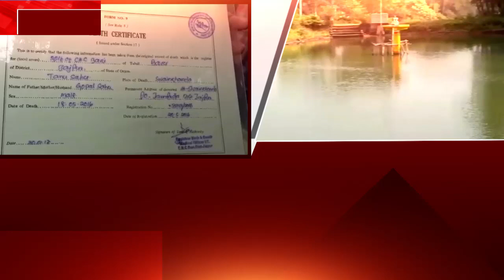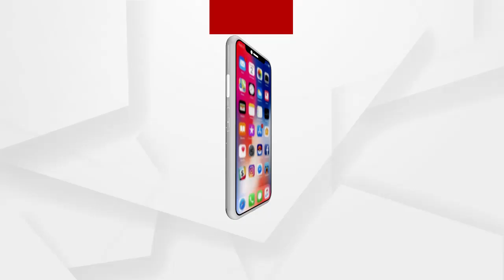ପୋଖରୀ ସୌନ୍ଦର୍ଯ୍ୟକରଣ ଓ ଅଙ୍ଗନଓ୍ବାଡି ଉନ୍ନତିକରଣ ନାଁରେ ହରିଲୁଟ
ପୋଖରୀ ସୌନ୍ଦର୍ଯ୍ୟକରଣ ଓ ଅଙ୍ଗନଓ୍ବାଡି କେନ୍ଦ୍ର ଉନ୍ନତିକରଣ ନାଁରେ ଲକ୍ଷ ଲକ୍ଷ ଟଙ୍କା ହରିଲୁଟ । କେବଳ ସୂଚନା ଫଳକ ଲଗାଇ ଲୁଟ ହେଉଛି ସରକାରୀ ରାଜସ୍ବ । ଖାଲି ଏତିକି ନୁହେଁ ମନରେଗା ଯୋଜନାରେ ଶ୍ରମିକ ମାନଙ୍କୁ ନିୟୋଜିତ କରାନଯାଇ ସେମାନଙ୍କ ଖାତାରୁ ଟଙ୍କା ହଡପ କରାଯାଇଛି ...